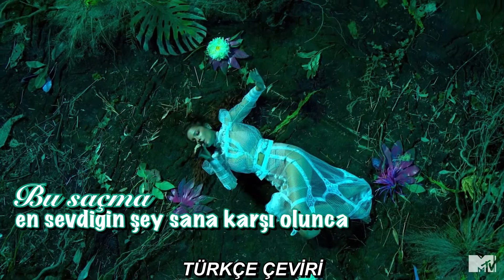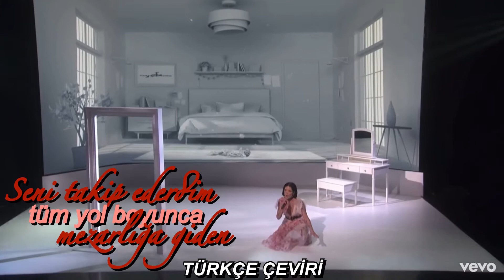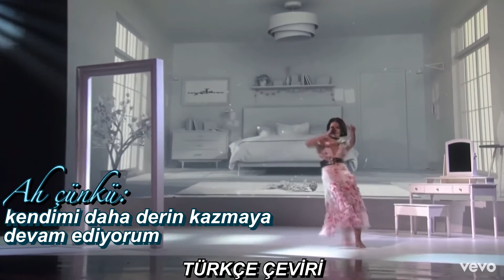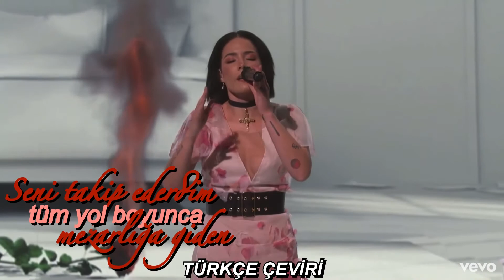Halsey - Graveyard / Türkçe Çevirisiyle (Konser Karışımı / Live Mix)